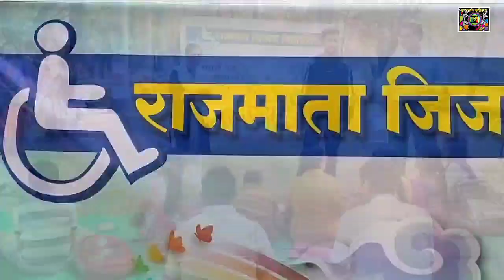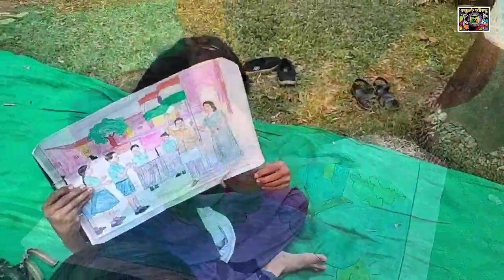special child Drawing competition/राजमाता जिजाऊ विद्यामंदिर /या मुलांनी कशी काढली चित्रे एकदा बघाच..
special child Drawing competition/राजमाता जिजाऊ विद्यामंदिर /या मुलांनी कशी काढली चित्रे एकदा बघाच..भाग १
मित्रांनो आपल्याला देवाने चांगली बुध्दी दिली चांगले विचार दिले सर्व काही चांगलेच दिले परंतु या जगामध्ये आपल्या पेक्षा वेगळे जीवन जगणारी सुद्धा खूप काही लोक आहेत .
आणि आपण त्यांना आपल्यापासून वेगळे ठेवण्याचा प्रयत्न करतो .. खूप काही लोक असतात असे परंतु मोजकेच लोक असतात ते या लोकांमध्ये मिसळून जातात त्यांची परिस्थिती समजून घेतात त्यांच्यावर प्रेम करतात..
मित्रांनो अशीच एक शाळा आहे ती म्हणजे अलिबाग मधील आर.सी. एफ.कॉलनी कुरूल येथे .. शाळेचे नाव आहे...

 राजमाता जिजाऊ विद्यामंदिर मतीमंद मुलांची शाळा